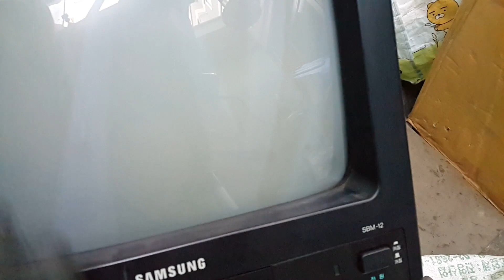1997년산 삼성모니터 분해 대박 자원ㅣ 폐모니터에서 황금을 캐는 도시광산 도시광부